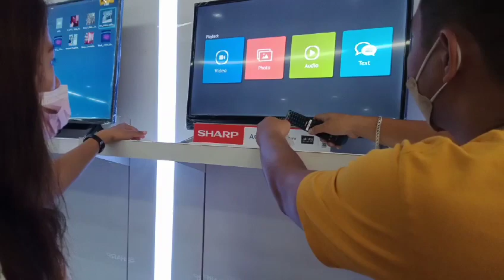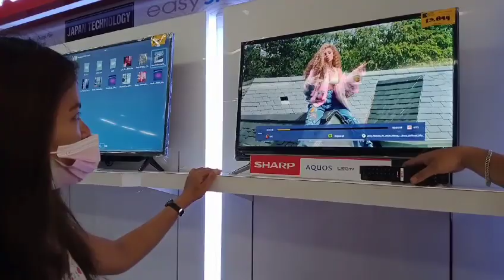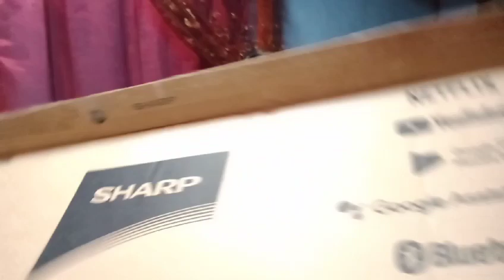Buy and Unboxing 32inc Sharp Early Birthday Gift